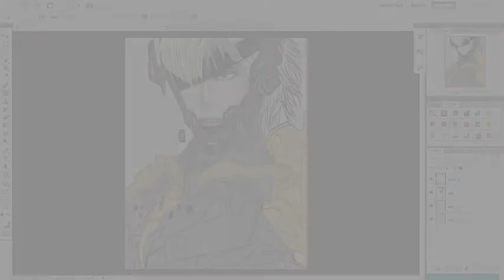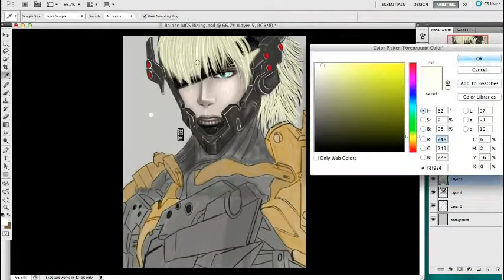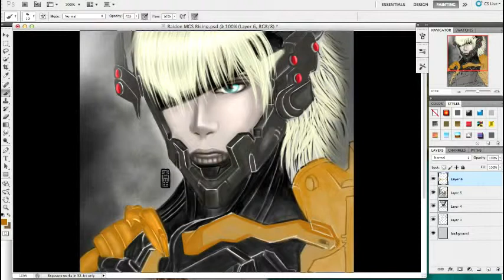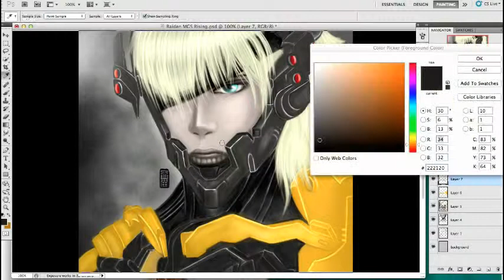Speed Painting Raiden MGS4 Final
Painting done in Adobe Photoshop CS5
Tablet : Wacom Bamboo Create

Get started : Pitbull ft.Shakira
Ride round : Flo Rida
Tonight i am lovin you : Enrique Eglesias
Chop Suey : Systems of Down